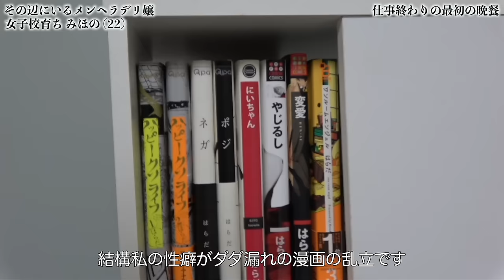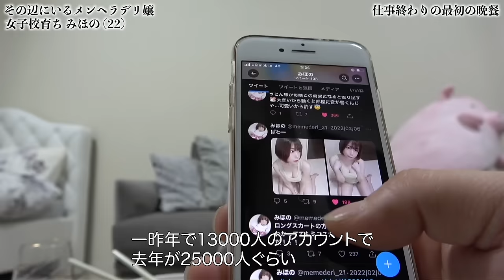【女子校育ち】２本咥えた直後、炭水化物爆喰い！メンヘラ嬢みほの。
仕事を終えた直後のメシ。『今何食べたい？ 〜最初の晩餐〜』

動画更新情報！＆出演希望＆仕事依頼はこちらから！！

【最初の晩餐テーマソング】
『最初の晩餐』Pani feat.厚地印房

絶対、絶対見てください！